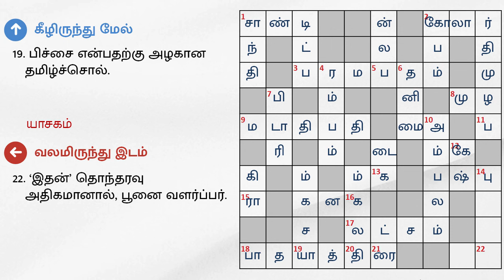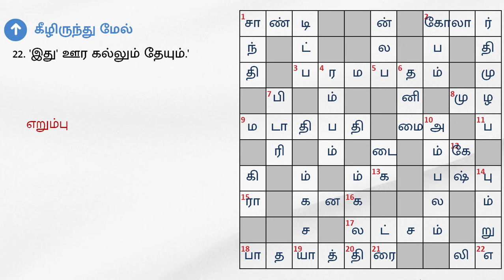25/10/2024 | Dinamalar kurukku ezhuthu potti | Dinamalar crossword answers | தினமலர் குறுக்கெழுத்து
25/10/2024 | தினமலர் குறுக்கெழுத்து புதிர் விடைகள் இன்று | dinamalar crossword answers today | dinamalar kurukku ezhuthu potti in tamil today

இடமிருந்து வலம்

1. கேரள முன்னாள் முதல்வர் பெயரின் பின்பாதி.
2. கர்நாடகாவில் உள்ள ‘இந்த’ மாவட்டத்தில் தான், முன்பு தங்க சுரங்கம் இருந்தது.
3. பாம்பு ஏணி விளையாட்டு.
8. சாண் ஏறினால் ---ம் சறுக்குது.
9. மடத்தின் தலைவர்.
17. ஆயிரம் நுாறு சேர்ந்தது; நுாறாயிரம் என்றும் சொல்லலாம்.
18. வெவ்வேறு கோவில்களுக்கு நடை பயணமாக செல்வதை இப்படி கூறுவர்.

வலமிருந்து இடம்

10. தமிழகம் ---தி பூங்காவாக இருப்பதாகவே தகவல் வருகிறது.
12. விளையாட்டு - ஆங்கிலத்தில்.
13. வா - ஆங்கிலத்தில்.
14. பூ - முற்றுப்பெறவில்லை.
16. தங்கம் - முற்றுப்பெற வில்லை.
22. ‘இதன்’ தொந்தரவு அதிகமானால், பூனை வளர்ப்பர்.

மேலிருந்து கீழ்

1. அமைதி - வேறு சொல்.
2. சினம்.
4. மரத்தை அறுக்க உதவுவது.
6. ---யிலே இனிமை காண்பர் சிலர்.
7. காளியை இப்படியும் குறிப்பிடுவர்.
10. ரகசியத்திற்கு எதிரானது.
12. பணம் - ஆங்கிலத்தில்.

கீழிருந்து மேல்

3. சுண்ணாம்பு அடிக்கும்முன் சுவற்றில், ‘இது’ பார்ப்பது வழக்கம்.
5. கடமை செய் ‘இதை’ எதிர்பார்க்காதே.
11. அறுபடை வீடுகளூள் ஒன்று சோலை.
13. அங்காடி.
15. கேழ்வரகு - ஆங்கிலத்தில்.
19. பிச்சை என்பதற்கு அழகான தமிழ்ச்சொல்.
20. நெற்றிப்பொட்டு.
21. கண்டக்டர் ‘இது' சொன்னால், டிரைவர் வண்டியை எடுப்பார்.
22. 'இது' ஊர கல்லும் தேயும்.'